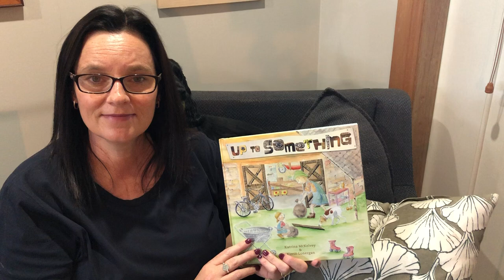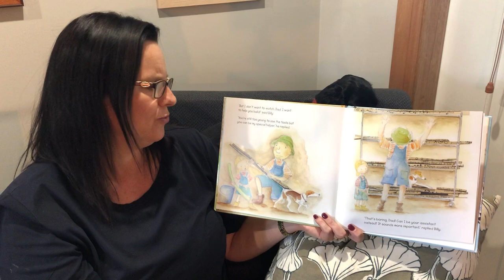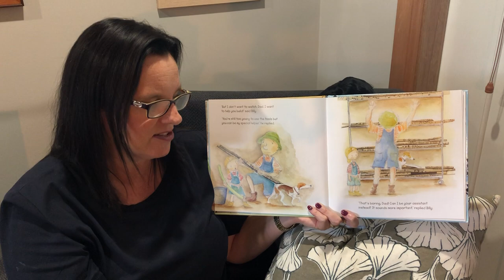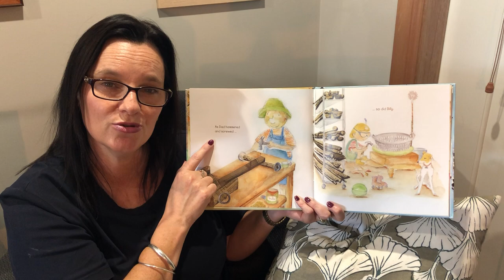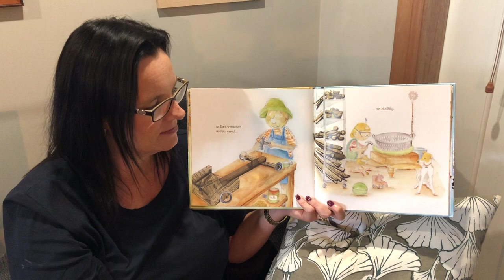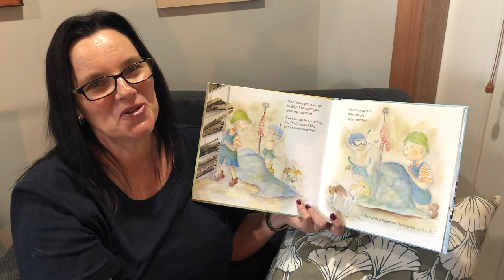Up To Something - reading by author, Katrina McKelvey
Author, Katrina McKelvey reads her picture book, 'Up To Something'.